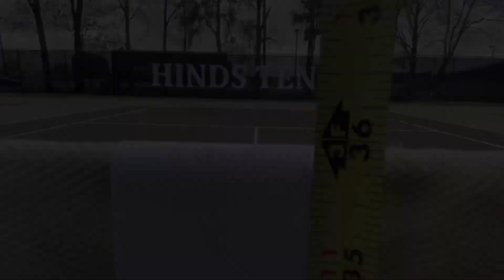2021 Season Opener🎾 HINDS CC vs ITAWAMBA CC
2021 Season Opener 🎾 HINDS CC vs ITAWAMBA CC